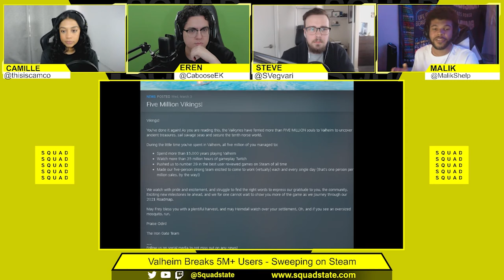Valheim Breaks 5M+ Users Sweeping on Steam - SQUADCAST - March 8, 2021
This week’s Episode – SQUADCast March 8th, 2021:

Focus Topics:
1. Valheim Breaks 5M+ Users - Sweeping on Steam
2. Call of Duty: Warzone 1-year Anniversary and Milestone
3. Marvel Avengers XP Re-work and Cosmetic Upgrades
4. Nintendo Switch 'Pro' Rumors and Tech Upgrades